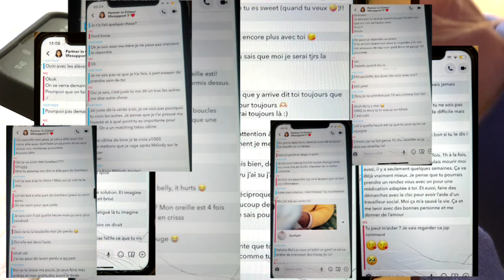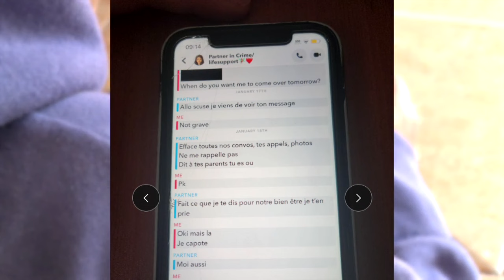Une enseignante fait un tatou commun avec une élève sans le consentement de la mère